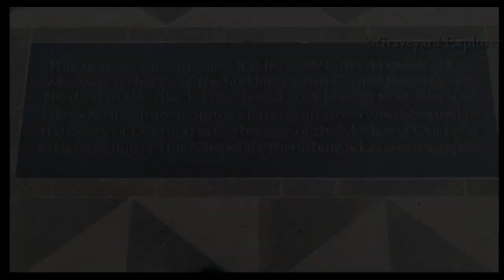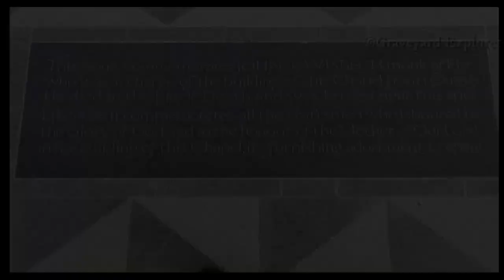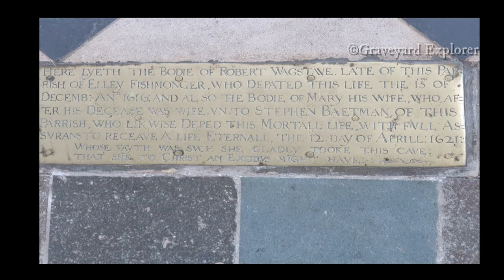Who is Buried in Ely Cathedral??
The beautiful and ornate tombs at Ely Cathedral are a testament to the wealth and opulence that these people enjoyed in life. Many of the tombs and grave markers were incredibly elaborate and often featured expensive, exquisite materials. By filling their tomb with the finest materials, it was believed that these people would have the same level of luxury and comfort in death as they did in life.
Ultimately, Ely Cathedral has come to have such a diverse array of strange and wonderful burials due to the religious tolerance and openness of the monks, and the wealth of the people laid to rest.